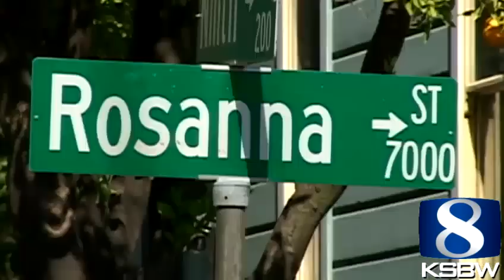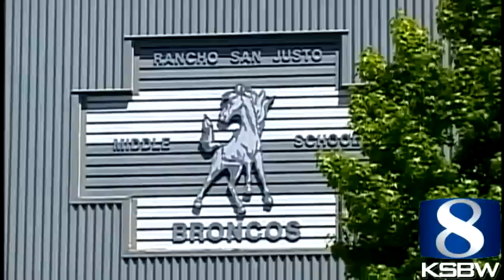Former Hollister Teacher Accused of Molesting Student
Police say 50 year old Robert Lincoln remained a substitute teacher until he was arrested Monday